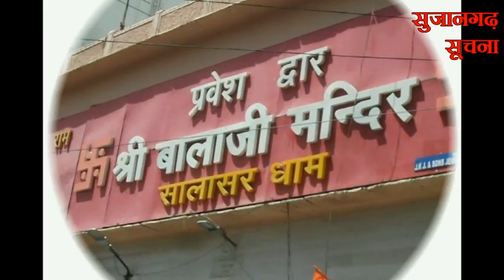सुजानगढ़-इंदिरा रसोई का निरीक्षण करने पर क्या मिला? 19-09-2020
सुजानगढ़-इंदिरा रसोई का निरीक्षण करने पर क्या मिला? देखिये सुजानगढ़ सूचना पर